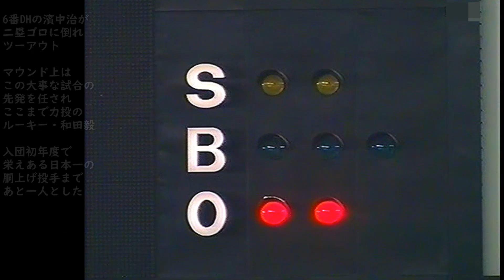広澤克実 現役ラストアーチでホークスに一矢報いる